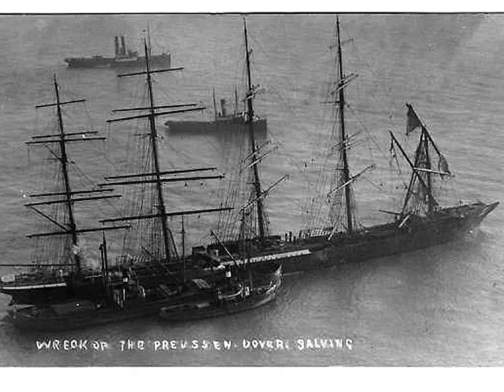The mighty Preussen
The mighty Preussen was the largest square rigged sailing ship in the world. Her remains can still be seen half a mile from Dover Harbour.

On the 6th of November, 1910, the largest square rigged sailing ship in the world grounded close to Dover Harbour at Landon Bay. The incident happened in gale force winds after the strickened vessel broke her tow from the tugs that could have provided her salvation.

Her stranding in the Bay was so close to the shore that the coastguards managed to fire a rocket line over her. However, nobody on board stirred or made any effort to secure it. The Dover lifeboat made the perilous journey into the shallow water and maelstrom conditions. Once more they saw no signs of life on deck and, apart from lights shining from the cabins, the ship seemed deserted.

The Preussen’s predicament had been caused by the Newhaven Channel ferry, Brighton, which had misjudged the sailing vessel speed and was trying to cross her bows. With 48 sails giving her 59,000 square feet of canvas it was a foolish attempt on the ferry captain’s part. The damage to the Preussen’s bows consisted of a smashed jib-boom, a loss of some shrouds and the toppling of part of her fore mast.

The following day an attempt was made by four tugs to pull her off, but failed. As the gale abated slightly, Captain Heinrick Nissen was taken ashore to seek orders from her German owners. Later that afternoon, on the high tide another endeavour was made by twelve tugs … and yet again the vessel did not move. She had started to bury herself in the soft chalk seabed.

With the gale suddenly rising up again, it prevented Captain Nissen from returning to his ship. In an impromptu interview with the local press he explained the reason why none of his 48 crew had been seen by the lifeboat men. He stated that they had full confidence in the structural security of the 407 feet long steel ships hull and wanted to stay aboard.

As days went by the Preussen settled into five feet of chalk – and even when partly lightened of her 5000 tons of cargo, the vessel would still refuse to be pulled off. The general cargos in her holds were diverse, and were there to be shipped and sold in Valparaiso, her port of destination. Tons of coke and cement were either abandoned overboard or taken ashore by the tenders that were constantly working along side in the unpredictable weather. In some of her holds were grand pianos and fine china.

By the 23rd of December she was declared a total wreck. Her crew had left to return to Germany and the vessel was slowly being stripped of anything that could be removed. Local Dover boatmen salvaged what was left, and one, who found paraffin wax, china and the ships steering wheels, made £200.

The Preussen slowly degenerated, however her ribs can still be seen from the Langdon Bay cliffs at low water. Even now, divers on the Preussen’s remains still find pieces of fine china as souvenirs.